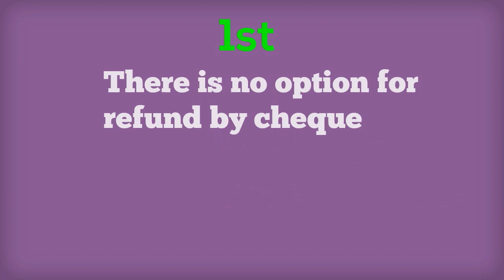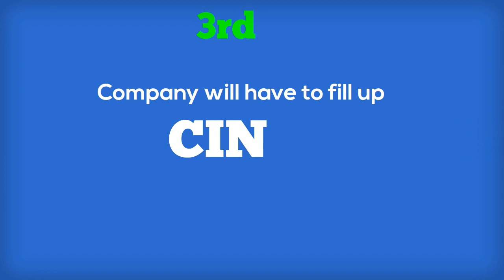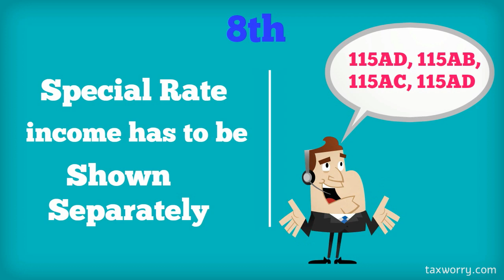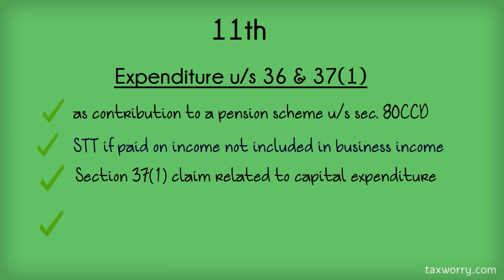12 Changes in Income Tax Return for Assessment Year 2014-15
12 Changes in Income Tax Return for Assessment Year 2014-15 . Every year tax forms (popularly known as ITR ) are issued afresh valid for a particular assessment year . CBDT has notified income tax forms for asst. year 2014-15 also . A perusal of the ITRs , it is observed that a significant number of changes or additional fields have been inserted in the notified tax return --ITR-1 , ITR-2, ITR-3 , ITR-4 , ITR 5 , ITR6, & ITR-7. A video has been created to highlight twelve such changes which are important. However , readers should note that there are many other changes also.
    In case of every individual, whether male or female the limit is Rs. 2, 00,000.

    In case of an individual who is 60 years or more at any time during the Financial Year i.e. a Senior Citizen than the minimum Exempt Limit is Rs. 2,50,000

    In case of an individual, who is 80 years or more at any time during the Financial Year i.e. a Super Senior Citizen than the minimum Exempt Limit is Rs. 5,00,000

o If as an individual, additional TDS has been deducted from your Income then you have to file your returns in order to claim a Refund.

o If you are an individual, who has incurred Loss under the head "Income from House Property or Business Profession, Capital Gains or Other Sources", then such an individual has to file a return in order to Carry Forward or Set-off Losses in the next assessment years.

o If you are a Company (whether private or public) or a Firm it is mandatory for you to file your Income Tax return. This is to be done irrespective of whether you have made profit or loss during the year.

o  If you are a Resident Indian and you have any asset or a financial interest in any organization based out of India then you are required to file your return irrespective of whether there is any taxable income that you have earned or not.

This will not apply if the individual is a Non-Resident or Not an Ordinary Resident.